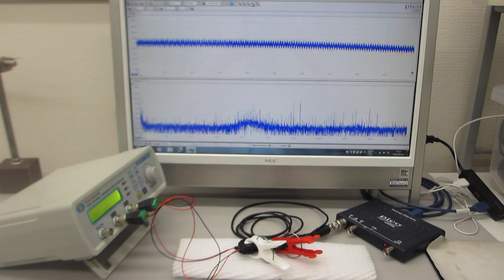超音波発振（スイープ発振）システム－－－超音波素子表面の表面弾性波利用技術－－－超音波プローブの伝搬特性を測定・解析・評価する技術（超音波システム研究所）